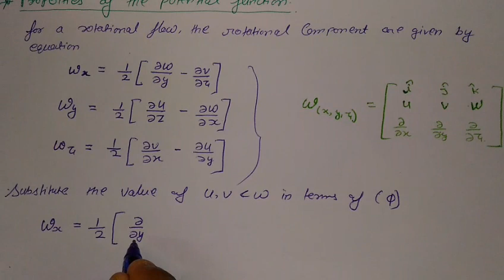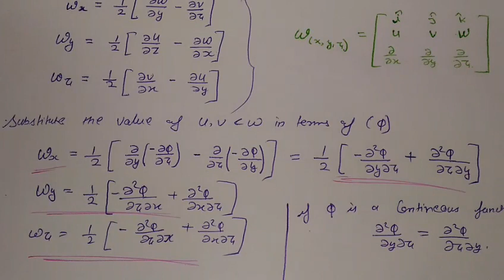Velocity potential function,part-7,unit-2,FM